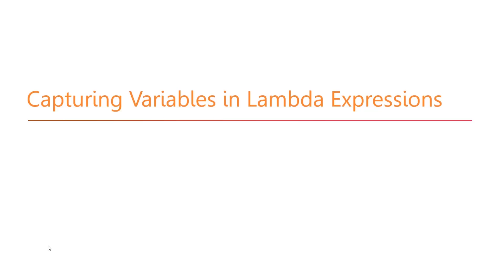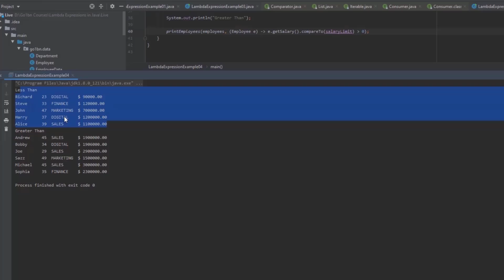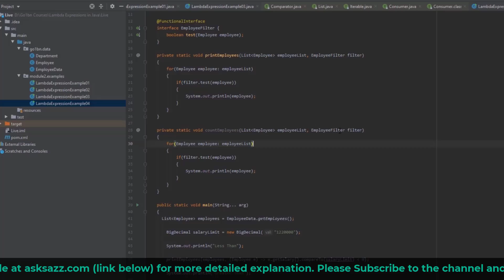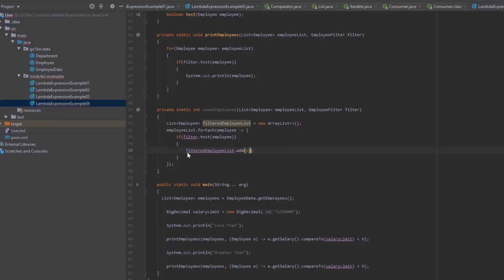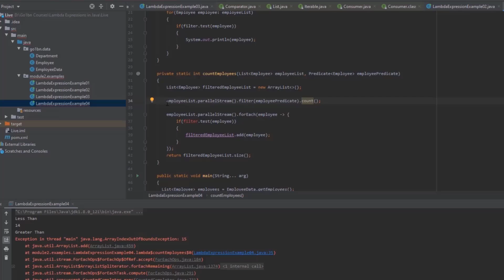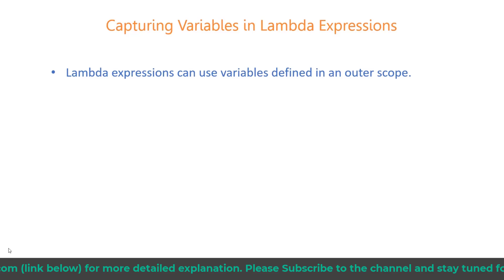Capturing Local Variables in Lambda Expressions | Java Lambda Expressions #6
In this video, we will learn about Capturing Local Variables in Lambda Expressions.

Important Notes:

Lambda expressions can use variables defined in an outer scope.

Lambda can capture static variables, instance variables, and local variables.

Local variables must be final or effectively final